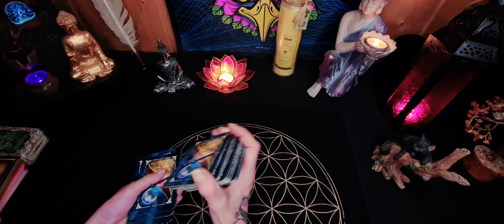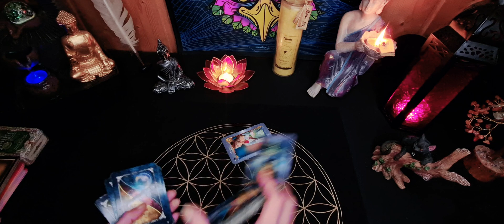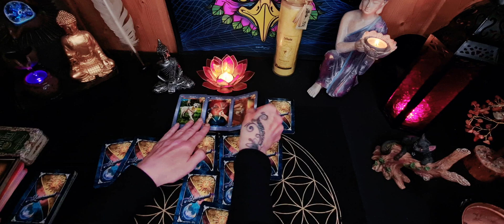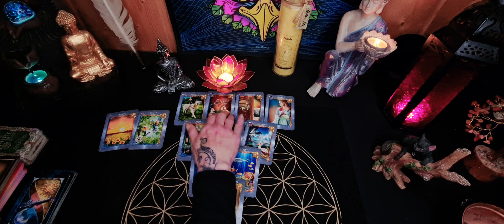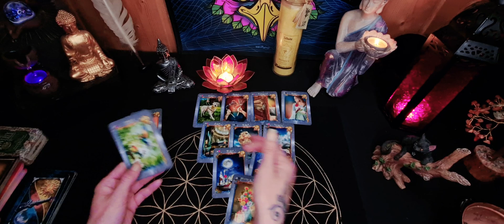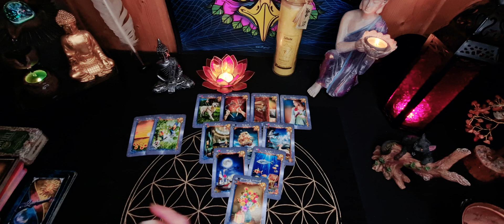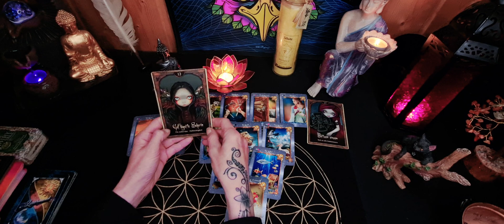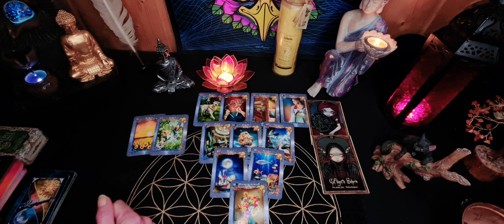Ein Vogel möchte dir was zwitschern...! Liebesorakel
Hallo Zusammen!

Amazon Wunschliste:

Schusselblümchen/Kartenklatsch

Alles Liebe!